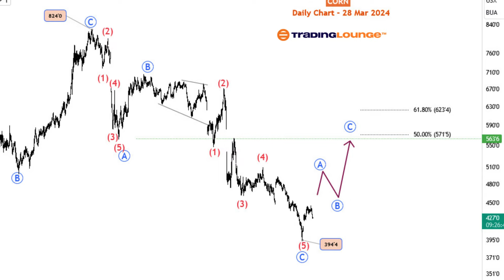Corn Commodity - Elliottwave Technical Analysis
Corn Elliott wave analysis

Function - Trend
Mode - Impulsive
Structure - Impulse Wave
Position - Wave 2 in progress
Direction - Upwards for wave 3
Details -  A break below 434 means wave 2 is taking a lower leg for an expanding flat and could enter 423-415. Not much has changed since the last update.

In the intricate world of commodities trading, particularly in the realm of corn prices, the Elliott wave theory offers a compelling lens through which we can analyze recent movements and anticipate future trends. As of the time of crafting this analysis, corn prices have embarked on a retracement journey following a notable surge of over 12% witnessed between the dates of 26 February 2024 and 12 March 2024. Presently hovering below the $430 mark, indications suggest a continuation of this pullback trajectory, potentially dipping below the $420 threshold. However, amidst this temporary setback, glimmers of optimism emerge from the shadows, hinting at a forthcoming resurgence echoing the momentum initiated on 26 February, when prices bottomed out at $394.

To fully grasp the potential trajectory of corn prices, let's delve into the historical context provided by the Elliott wave theory. In April 2022, corn traded at a robust $814, albeit falling slightly shy of its peak in 2012 at $846. From this pinnacle, the price embarked on a tumultuous descent, plummeting to $394—a staggering 52% decline within approximately 22 months. Within this tumultuous period, the market completed three distinct swings, painting a picture of either an impulse or a simple A-B-C pattern.

Should the former scenario hold, the completion of the third wave suggest a forthcoming minor bullish correction, potentially manifesting as the fourth wave. Conversely, in the latter scenario, a bullish correction remains probable, if not an outright impulse upside. In either case, the prevailing sentiment leans towards a bullish reaction, with the path of least resistance indicating at least a three-wave bounce. This sentiment gains traction with the inception of sub-waves within the broader blue wave A, emanating from the $394 low.

Zooming into the H4 timeframe, we discern the intricate dance of waves unfolding before our eyes. The completion of wave 1 within the blue A wave sets the stage for the ongoing progression of wave 2, poised to carve its path within the 424-413 zone before pivoting upwards for wave 3. Uncertainties loom, as we await confirmation of wave 3's commencement, signaled by the breach of the $445 pinnacle.

In this tapestry of market dynamics, opportunities abound for astute traders poised to capitalize on the unfolding patterns. With the potential for blue wave A to ascend to lofty heights of $500, buying the dips will be the way to go. As we navigate the ebbs and flows of corn prices through the lens of Elliott wave analysis, we stand primed to seize the opportunities that lie ahead, armed with insights gleaned from a meticulous examination of market dynamics.

Technical Analyst : Sanmi Adeagbo